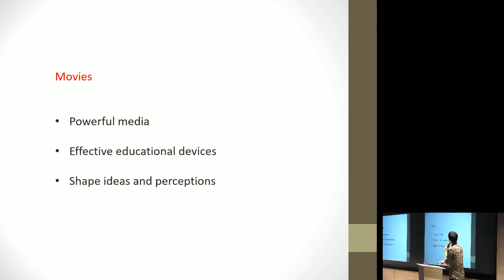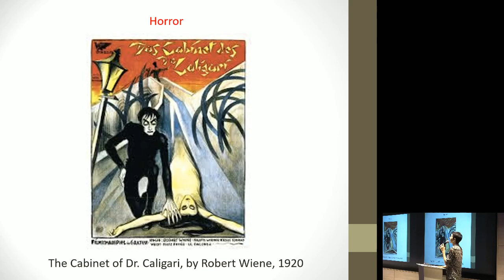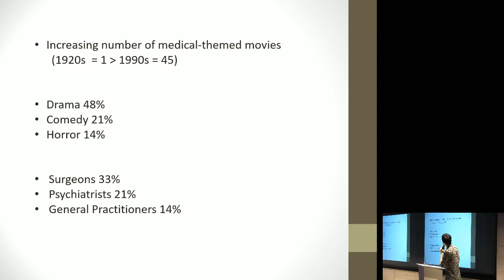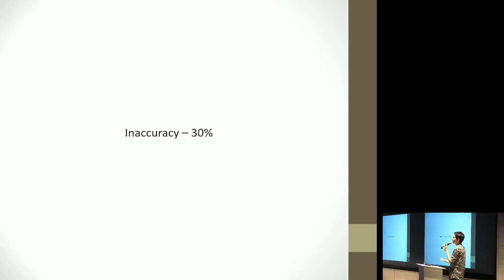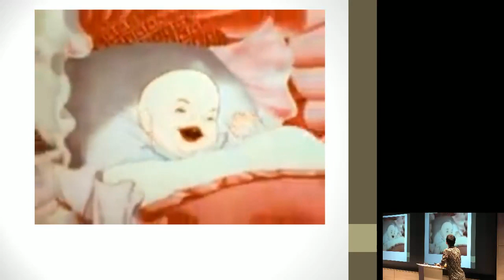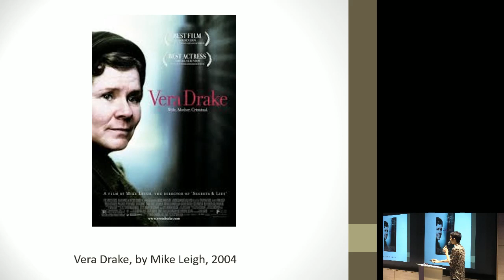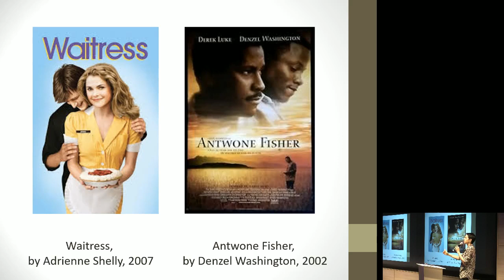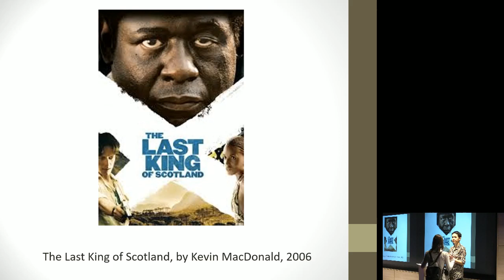Open Course “Medical Humanities”, Corinne Doria. Lecture 13. Medicine and Movies.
Lecture 13
Medicine and Movies – Representation of Physicians and Patients in the 7th Art
Corinne Doria is a historian specialized in the history of medicine, science and technology, and in the histories of political ideas.